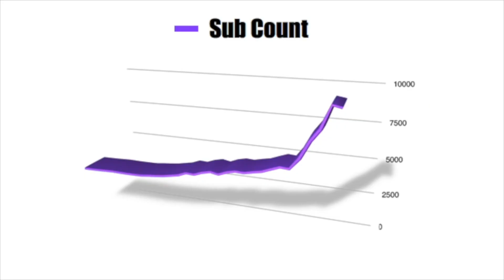Welcome to ColonelNonsense